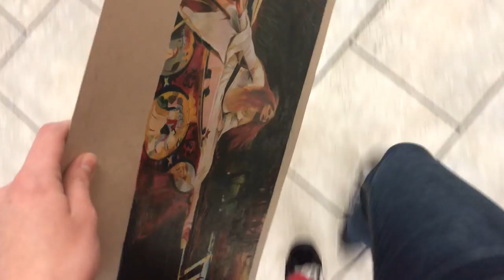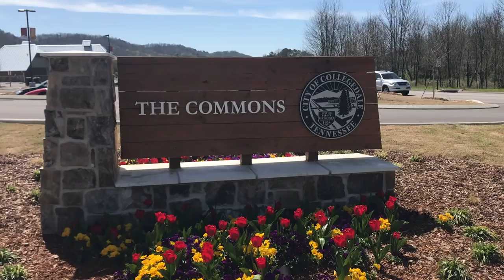Art College Vlog 22 | Art, Photoshoots, and Easter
Thanks for coming back for another vlog! Let me know what you think about this one in the comments :)

Newest Etsy listings:

Pixapp: search on the app for Darcie Denton or _thatoneartist_